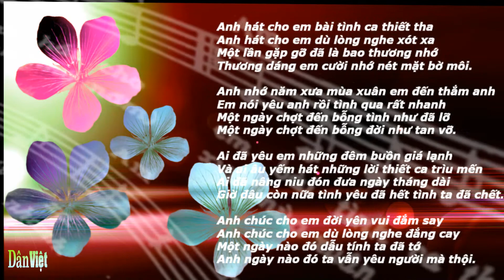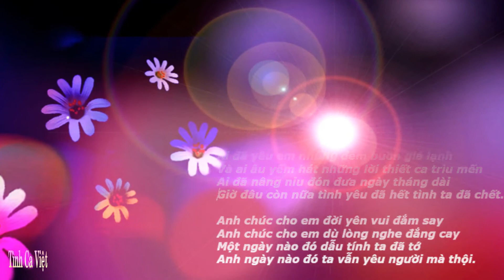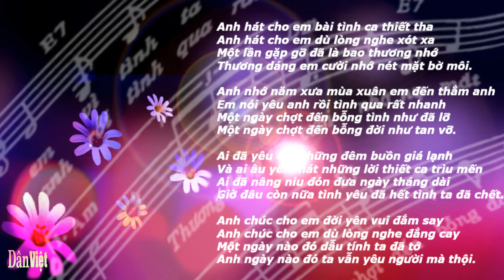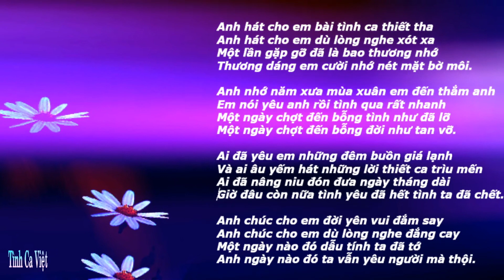Bài Tình Ca Cho Em , Sáng tác: Ngô Thuỵ Miên , Ca sĩ: Tuấn Ngọc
Bài Tình Ca Cho Em
Sáng tác: Ngô Thuỵ Miên
Ca sĩ: Tuấn Ngọc
Album: Đừng Bỏ Em Một Mình (2002)
Anh hát cho em bài tình ca thiết tha
Anh hát cho em dù lòng nghe xót xa
Một lần gặp gỡ đã là bao thương nhớ
Thương dáng em cười nhớ nét mặt bờ môi.

Anh nhớ năm xưa mùa xuân em đến thắm anh
Em nói yêu anh rồi tình qua rất nhanh
Một ngày chợt đến bỗng tình như đã lỡ
Một ngày chợt đến bỗng đời như tan vỡ.

Ai đã yêu em những đêm buồn giá lạnh
Và ai âu yếm hát những lời thiết ca trìu mến
Ai đã nâng niu đón đưa ngày tháng dài
Giờ đâu còn nữa tình yêu đã hết tình ta đã chết.

Anh chúc cho em đời yên vui đắm say
Anh chúc cho em dù lòng nghe đắng cay
Một ngày nào đó dẫu tính ta đã tớ
Anh ngày nào đó ta vẫn yêu người mà thội.